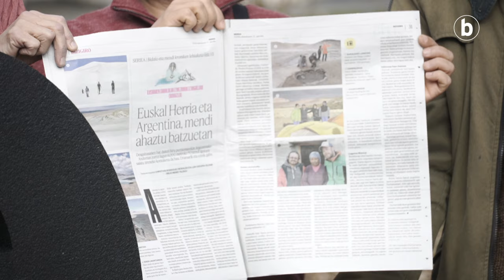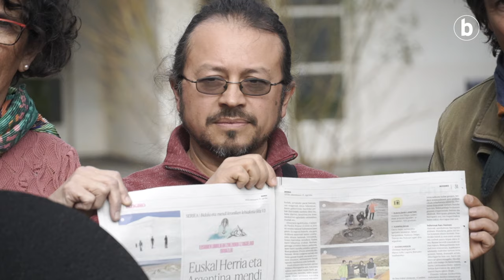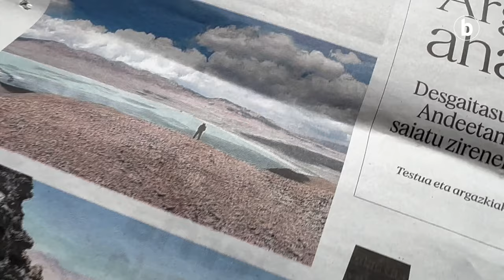Eskuz marraztutako siluetak